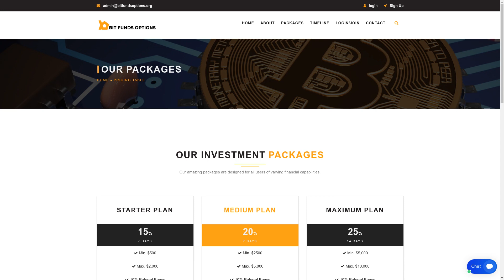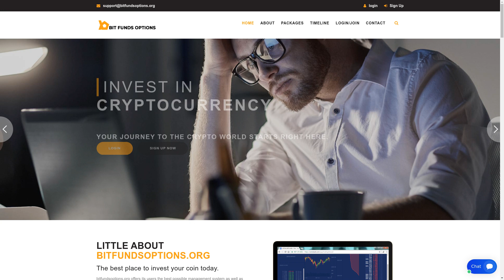Bitfundsoptions.org SCAM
Exposing Bitfundsoptions.org's crypto exchange scam, promising high returns before disappearing with investors' money. This newly-established site lacks authenticity and transparency.